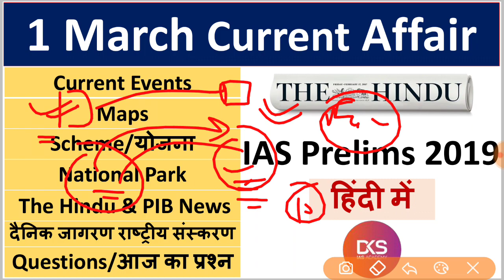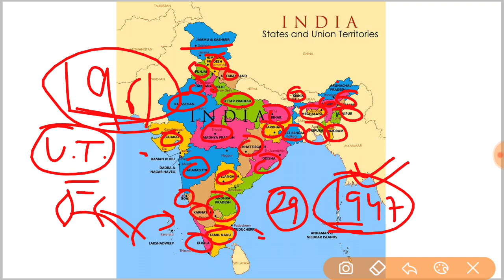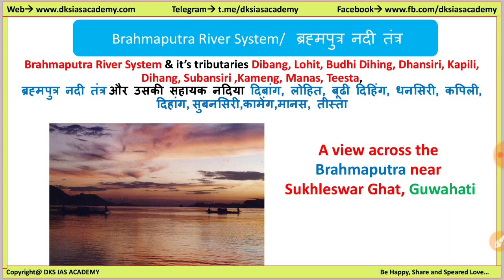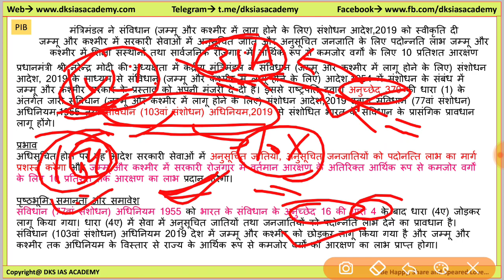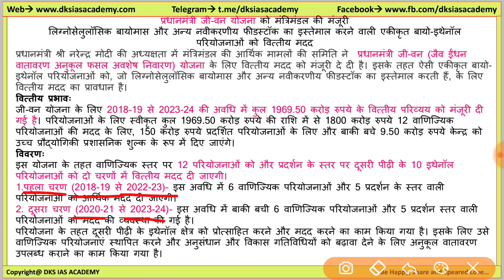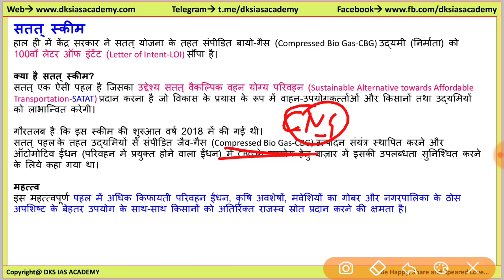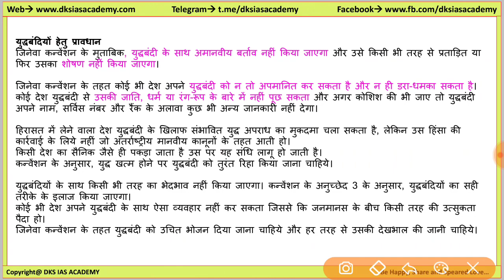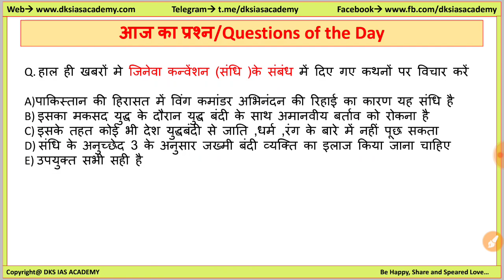1 March The Hindu, Dainik Jagran and PIB News Current Affair News in Hindi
1 March The Hindu, Dainik Jagran and PIB News Current Affair News in Hindi

CSAT: PAPER2:
24 Years UPSC IAS/ IPS Prelims Topic-wise Solved Papers 1 & 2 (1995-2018)

IAS Booklist for Civil Services Examination:
विश्व का इतिहास:समकालीन विश्व का इतिहास: अर्जुन देव
भारतीय समस्याएं राम: आहूजा
भारतीय शासन: एम. लक्षमीकंत
भारत की विदेश नीति : पुष्पेश पंत
आतंरिक सुरक्षा : Bharat Ki Aantarik Suraksha: by Ashok Kumar
उत्तर प्रदेश लोक सेवा आयोग आदित्य प्रारंभिक एवं मुख्य परीक्षा वस्तुपरक एवं परम्परागत

History of the World:Arjun Dev
Governance in India: M. Laxmikant
India and the World: Surendra Kumar
Internal Security for Civil Services Main : M. Karthikeyan
Challenges to Internal Security of India: ashok Kumar
121 Essays for IAS/ PCS : Disha Experts